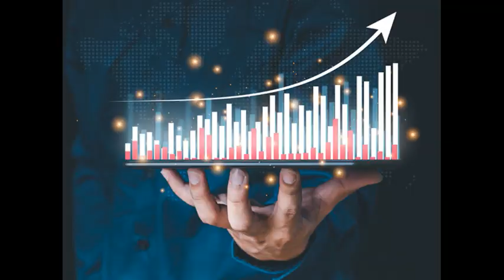Do not make these mistakes if you are new investor | Investor Education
Share market is a good way of earning money but for a new investor, it can be a unpleasant experience especially if they go for investing on their own. The video will help investors to take the right steps so that they don't lose their hard earned money.